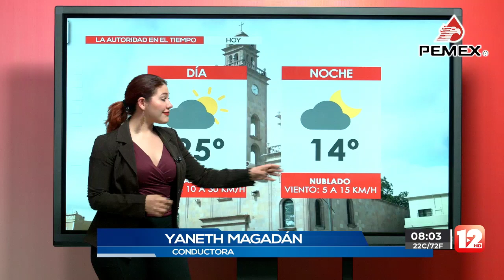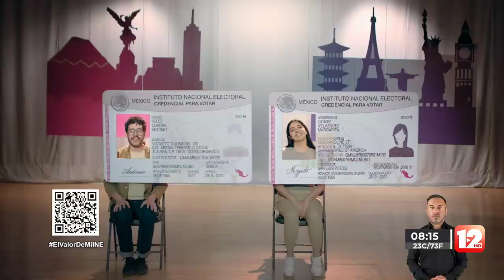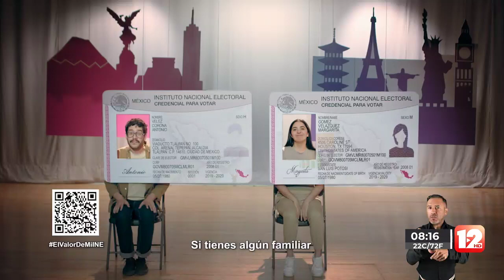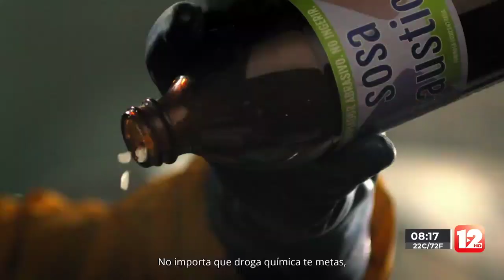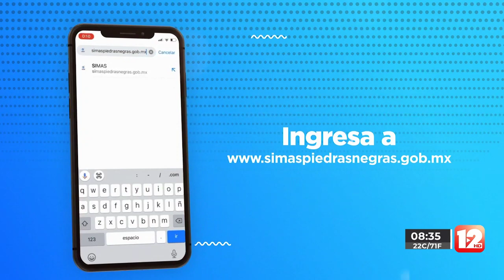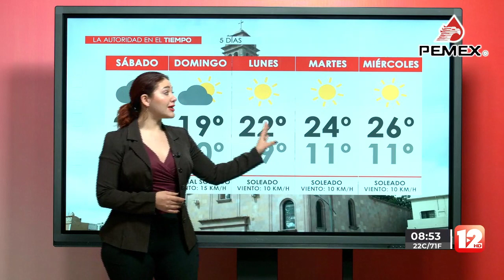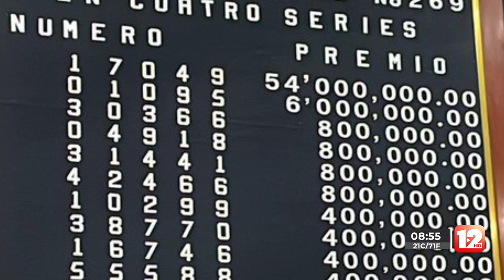TELEZÓCALO NOCTURNO│ 06 DE ENERO DEL 2023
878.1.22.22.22 │SMS & WhatsApp│ Escúchenos también en Recuerdo 96.7 FM